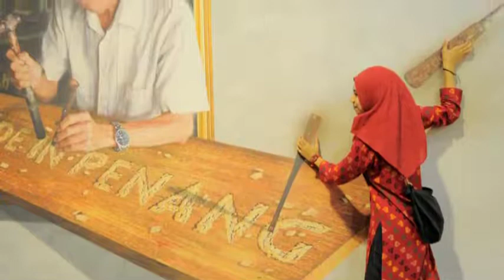3D Art & Time Tunnel 2015